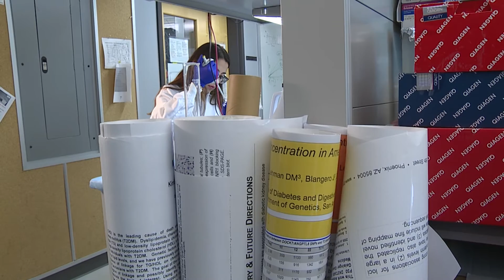Helios Scholars at TGen 2014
Helios Scholars at TGen is a paid, eight-week summer internship program in biomedical research open to Arizona high school, undergraduate, graduate and medical school students. Interns work full-time on a research project under the mentorship of a TGen scientist to unravel the genetic components of diabetes, neurological disease and cancer. At TGen North in Flagstaff, interns focus their summer research on public health and pathogens such as Valley Fever and antibiotic resistant bacteria.